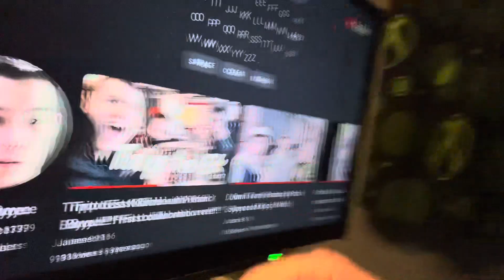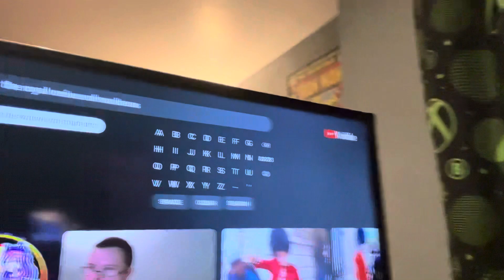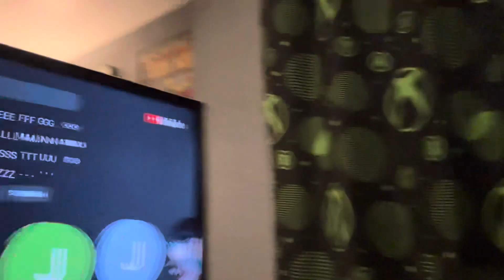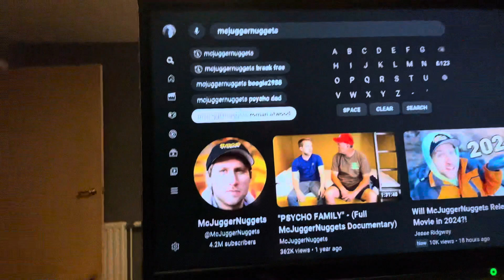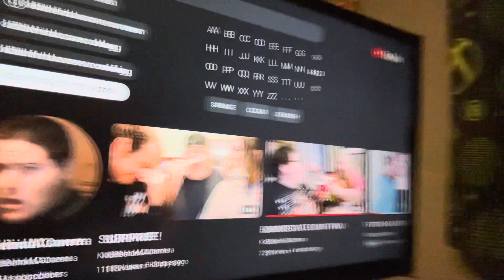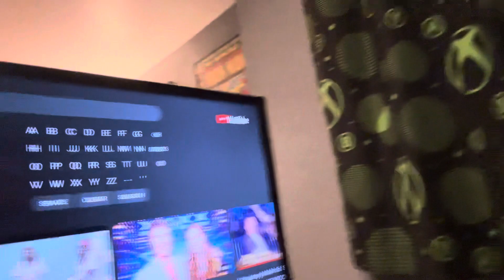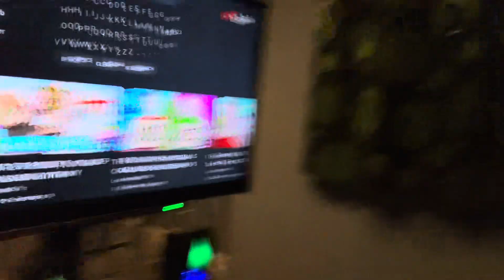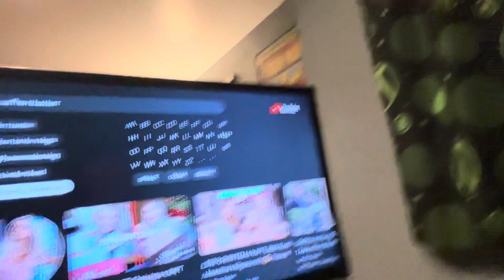Back in my flat Vlog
Patrick Boyce  / Patrick Boyce vlogs
James 9 : 16
Liam Reynolds and Andrew Laycock 007 vlogs
My Gorgeous girlfriend Oilva
The Royal wolfs of Madness
Maxo
Lindsey Riley
Chole XX Boyce
Adam Graham
Willam McCann 310
Joanne McDonald
Rebecca Mason and Liam Reynolds 007 vlogs

Shoutout to my favourite YouTubers

McJuggerNuggets
Kid behind a camera
Lance Stewart
Adam B
The Ace Family
Ashley May
Courtney Hadwin
Bille Eillsh
Chloe Taylor UK
Mike Fox
Lee Hinchliffe
Eille Hinchliffe
Erin Bowyer
Brandonio
Holly Bennett
Joe Tasker
Jack Biggs
Morgz